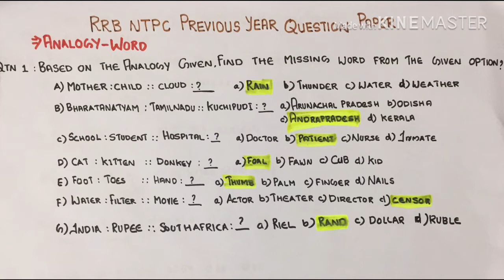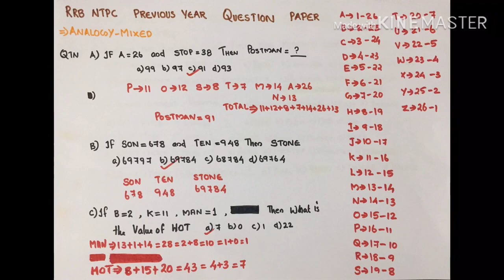RRB NTPC PREVIOUS YEAR QUESTION PRACTICE 2019-part-1,ANALOGY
Rrb ntpc previous year question practice part-1 ANALOGY